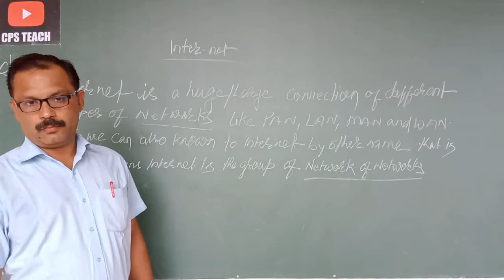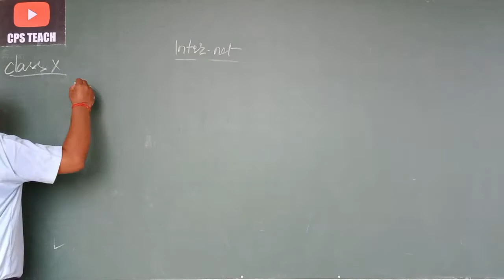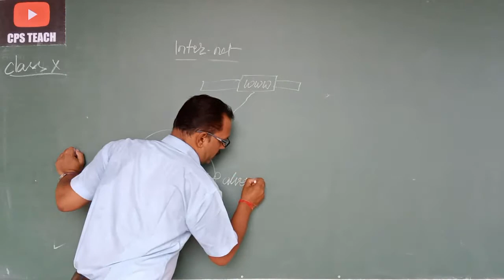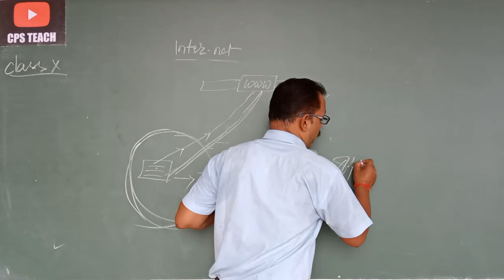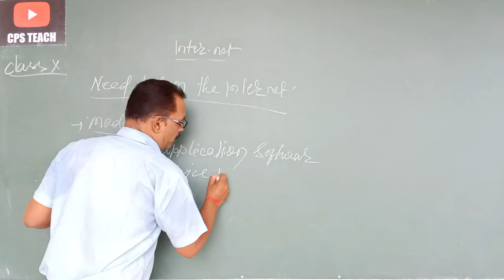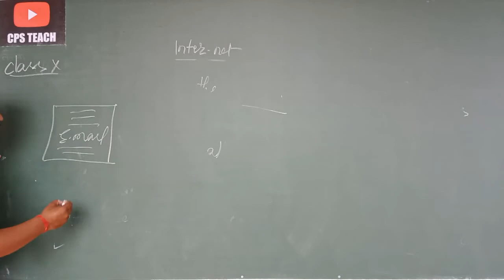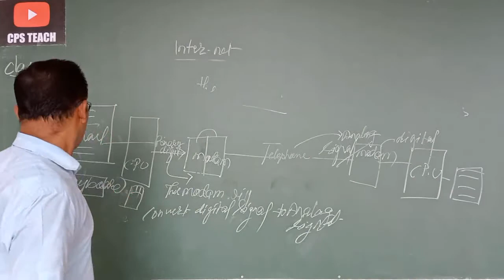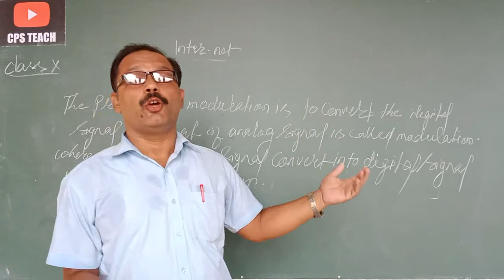CLASS-X || IT (402) || INTERNET|| PART-3